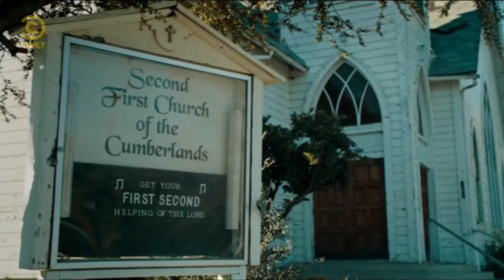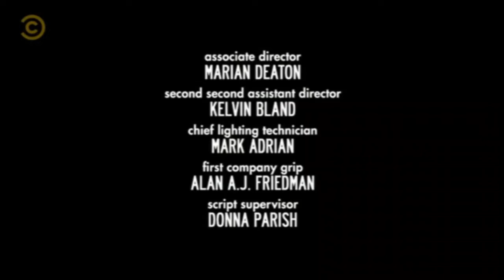Comedy Central Hungary Continuity (29/11/2021, 7:29-8:26 PM)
I recorded this channel with my newly acquired Set-Top-Box:)
I hit the record button on my remote control at 07:29:20 PM or 19:29:20 at the night of 2021. November 29., and hit the stop button at 08:26:08 PM, or 20:46:08. This was a very hard task, since I am usually lazy AT EVEN getting up from my bed, but now, I have succesfully uploaded it to YouTube. 3 days later (2021. December 2)... Well, enjoy, I guess.

You might find some Comedy Central Family Hungary promos as well, it's because the channel is cross-promoting between channels, and vice-versa. Sometimes we're getting Nickelodeon promos as well, but it's rare (:flushed:). Hopefully you'll wake up tomorrow at morning, or idk. Enjoy your life, datcha'!